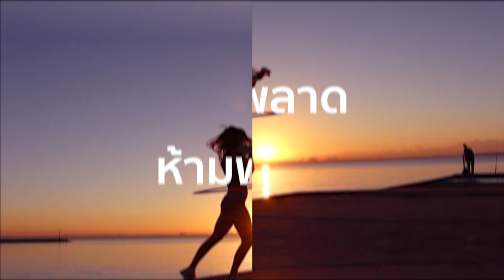9Sport days 2023 | Hula Hoop Challenge | หมุนเอวให้พลิ้วไหว... ไปให้สุดฝัน [PR9]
9Sport days 2023 | Hula Hoop Challenge
หมุนเอวให้พลิ้วไหว... ไปให้สุดฝัน [PR9]

ออกกำลังกายสไตล์ Y2K
หมุนเอวให้สนุก สุดที่สุขภาพดี

✔️ หมุนเอวฉบับมือใหม่
✔️ หมุนเอวฉบับมือสมัครเล่น
✔️หมุนเอวฉบับคนรักสุขภาพ

กิจกรรมส่งเสริมการสร้างสุขภาพที่ดี โดย PR9
พบกันทุกวันพุธ เวลา 17.00 น. ทุกสาขา
สนใจสินค้า สมัครสมาชิก หรือสอบถามข้อมูล